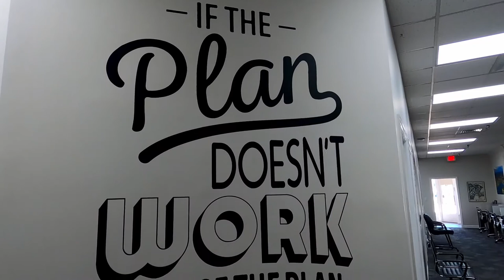Welcome to Illustrated Properties Fairway